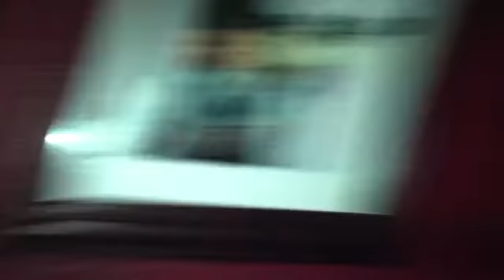Paranormal stuff in my home